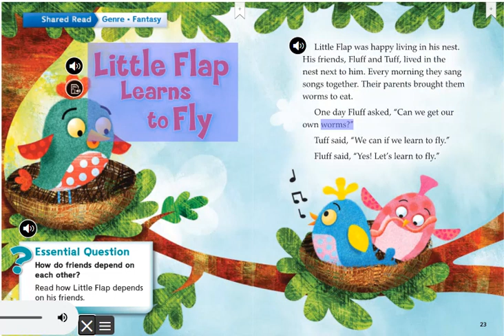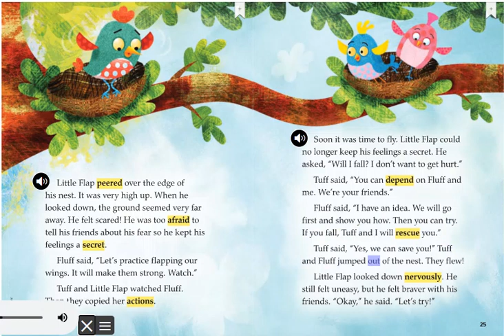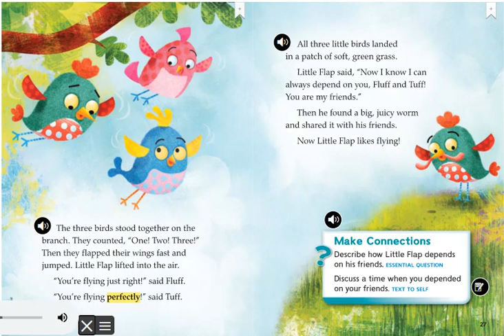Little Flap Learns to Fly